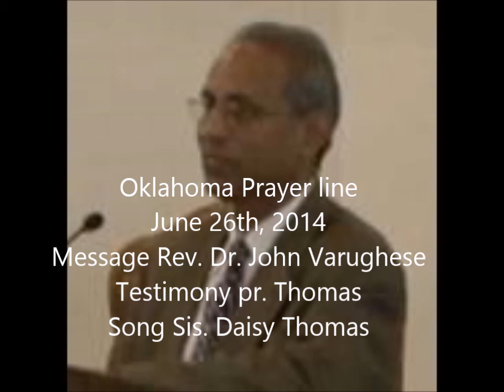Oklahoma Prayer line June 26th,2014 Testimony Pr.Thomas & Daisy; Message Rev.Dr.John Varughese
Oklahoma Prayer line June 26th,2014 Testimony & Song Pr. Thomas & Daisy; Message Rev. Dr. John Varughese.